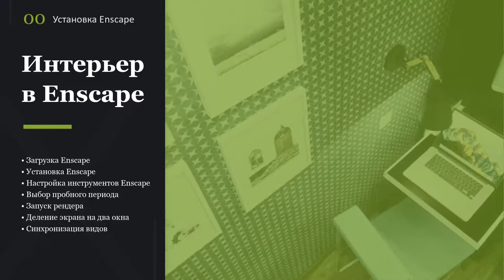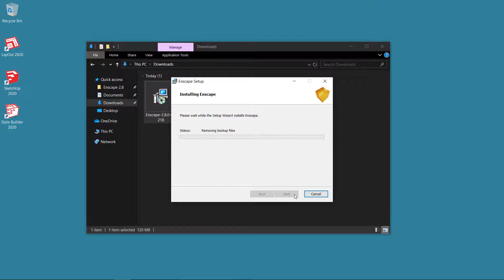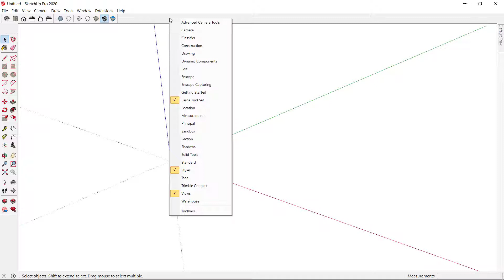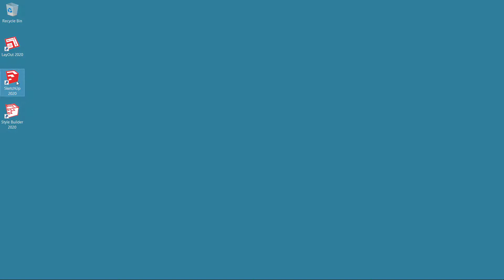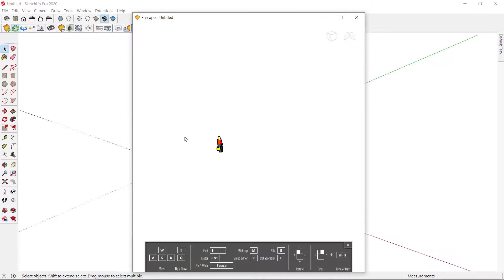0.0 Установка Enscape3D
Другие лекции курса Enscape • Обучаем программам SketchUp, AutoCAD, Enscape3D, дистанционно, вебинарно и индивидуально дизайнеров интерьера и ландшафта, архитекторов и инженеров, строителей и производителей мебели. Видеолекции, вебинары, индивидуально, выезд в офис или город.
• Разрабатываем трехмерную продукцию в SketchUp для 3DWarehouse.
• Моделируем вашу продукцию в SketchUp в прямо эфире.

Instagram - публикуем только работы наших выпускников